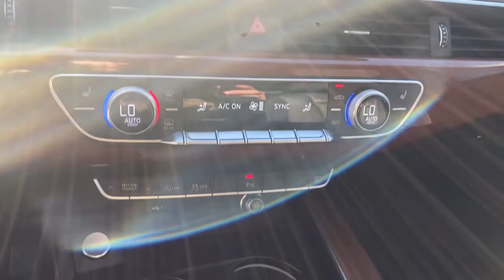2020 Audi A4 West Palm Beach, Jupiter, Palm Beach Gardens, Wellington, Boyton Beach NN004574A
Glacier White Metallic Used 2020 Audi A4 available in West Palm Beach, California at Audi of West Palm Beach. Servicing the West Palm Beach, Jupiter, Palm Beach, Gardens, Wellington & Boyton Beach, FL area.
2020 Audi A4 40 Premium Plus - Stock#: NN004574A - VIN#: WAUHMAF42LN009245

CARFAX One-Owner. Audi West Palm Beach is proud to offer this Beautiful 2020 Audi A4. This 40 Premium Plus A4 is beautifully finished in Glacier White Metallic and complimented by Black w/Leather Seating Surfaces. This vehicle comes well equipped with Only 1 owner!, Premium Package, Audi Virtual Cockpit, Apple Car Play, Rearview Camera, Audi Side Assist, Premium Plus Package, Audi Premium Sound, Bluetooth Connectivity, Audi Advanced Key, Convenience Package, Keyless Entry, Navigation, ONE OWNER, LOW MILES, PREMIUM PLUS PACKAGE, 18 INCH 10 SPOKE DYNAMIC WHEELS, AUDI VIRTUAL COCKPIT, AUDI MMI NAVIGATION, AUDI PHONE BOX, POWER SUNROOF, HEATED FRONT SEATS, AUDI SIDE ASSIST, BLUETOOTH, and BACKUP CAMERA.brbrbrAt Audi West Palm Beach, We promise to provide you a tailor made luxury automotive experience not found anywhere. Audi West Palm has been serving South Florida and beyond for more than 20 years as an authorized Audi location based in West Palm Beach, FL. Our professional, highly-trained staff values your time, and is committed to ensuring you find the most suitable new or used luxury vehicle for your lifestyle. * All pricing and details are believed to be accurate, but we do not warrant or guarantee such accuracy. The prices shown above may vary from region to region, as will incentives and are subject to change without notice. Prices and payments do not include tax, tags, finance charges, doc charges, emission testing charges or other fees required by law, vehicle sellers or organizations. While every effort has been made to ensure display of accurate data, the vehicle listings within this website may not reflect all accurate vehicle items. Accessories and color may vary. All inventory listed is subject to prior sale. The vehicle photo displayed may be an example only. Vehicle photos may not match exact vehicles. Please confirm vehicle price with dealership. See dealer for details. Vehicle pricing subject to change based on inventory supply and market pricing.